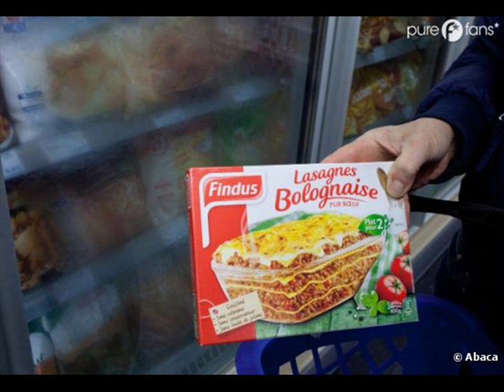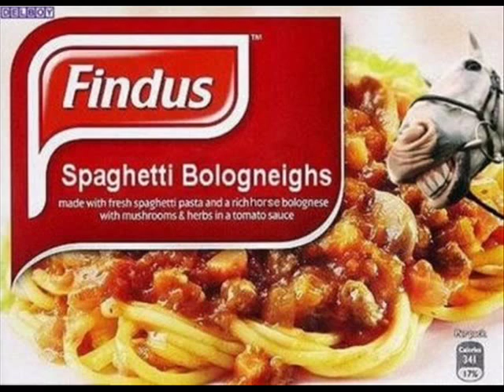PARODIE TRIO "DA DA DA " l'affaire findus viande de cheval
merci à amaurylauredi pour son soutien

1- Aimer ma vidéo oublie pas de commenter mettre un pouce bleu
clique sur la cloche pour recevoir les notifications lors de la sortie d'une de mes parodies
2- Etre abonné à la chaîne pour savoir mes dernière vidéos

pour savoir quand mes videos YouTube sort sur ma chaine  clique sur la cloche pour recevoir les notifications lors de la sortie d'une de mes parodies

les lois de l'article L122-5 du code de la propriété (intellectuelle, parodie, reprise)
sont des exceptions aux droits d'auteur de la Sacem car j'ai légalement l'autorisation
d'utilisé des extraits audio et vidéo, photos, textes, sons et musique l'ensemble des
contenus publiés sur le web via des blogs, site internet et depuis un profil Facebook &
twitter ou autres est soumis à des droits d'auteurs déclarés à la Sacem